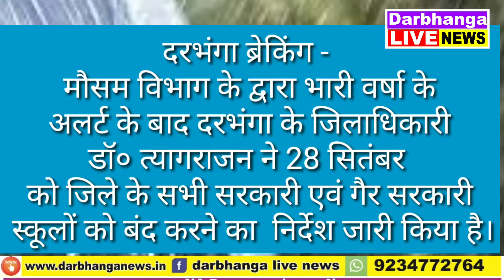darbhangalivenews28 सितंबर को जिले के सभी सरकारी एवं गैर सरकारी स्कूलों को बंद करने का निर्देश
Advertisment Call @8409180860 दरभंगा ब्रेकिंग - मौसम विभाग के द्वारा भारी वर्षा के अलर्ट के बाद दरभंगा के जिलाधिकारी डॉ० त्यागराजन ने 28 सितंबर को जिले के सभी सरकारी एवं गैर सरकारी स्कूलों को बंद करने का निर्देश जारी किया है।